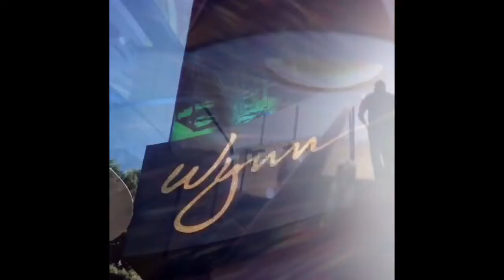Vegas Vlogs Day 4 🛍